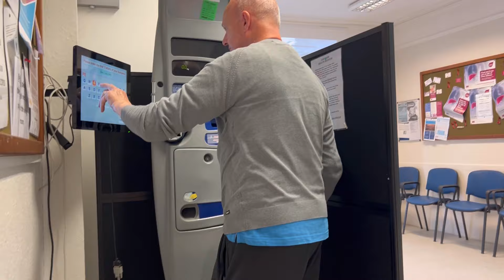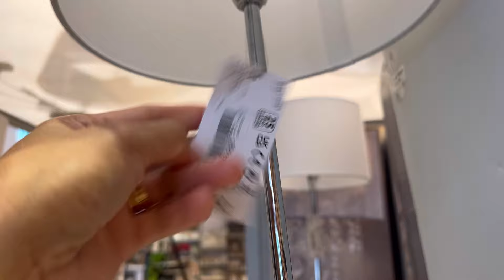ABALA SA PAG ASIKASO!PINUNTAHAN NA NAMIN🏢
Thank you mga kachika sa walang sawang suporta